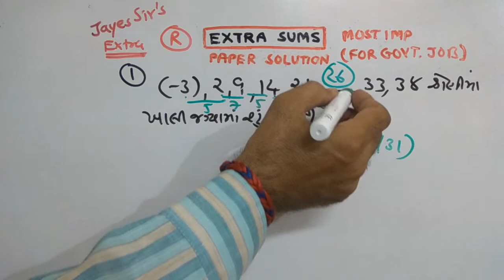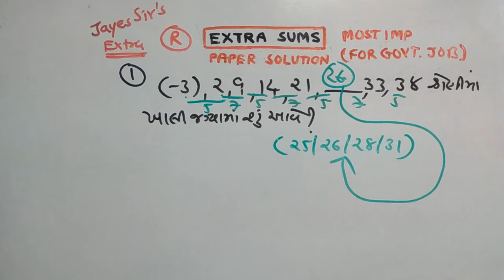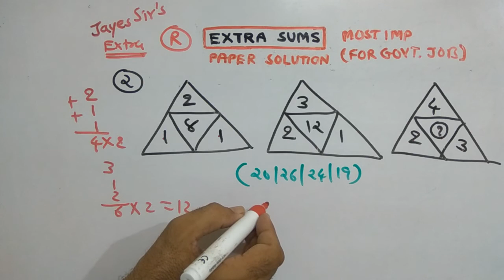RAILWAY | REASONING |PAPER SOLUTION | PART-130 | NDC SMART WORK | JAYESH VAGHELA